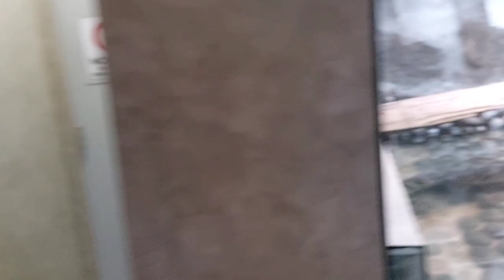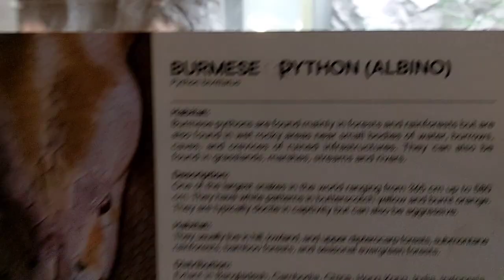Bidyohan ang reptiles sa manila zoo | Nyol Buu TV